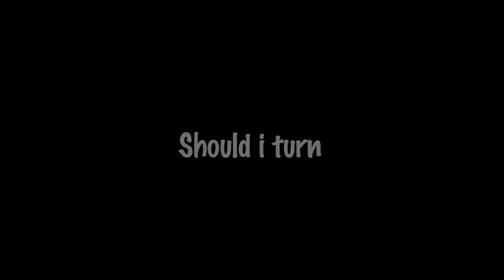Did You Just Turn?Lincocomedytv(Linco Comedy)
Not all you see on social media,you should believe.Now look at what happened to him